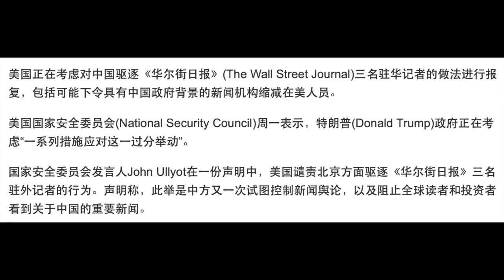【公子快報】美國白宮準備報復中國，驅逐多名駐美記者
【公子時評第169期】本期內容：《華爾街日報》報導，美國白宮正在商量準備驅逐中國黨媒記者 @加入頻道會員：